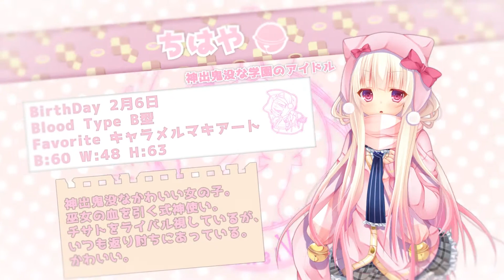【GUMI】Raising Heart!!【オリジナルMV】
まおにゃん♡プロジェクト　MV第一弾！

■カラオケ音源ダウンロード・歌詞はこちら

制作：Vishnu(@Maonyan_info)
企画：hiro
歌：GUMI
イラスト：やなせあき(@mml_yanase)
ギター：ACZ(@acz_dg)
ベース：ナオーキー(@nok_okb)
ミックス：がんちゃん(@ganchan119)
動画：Zinnia Works(@zinniaworks)